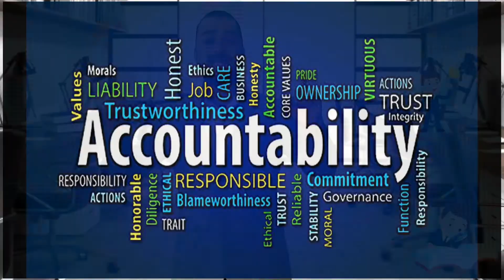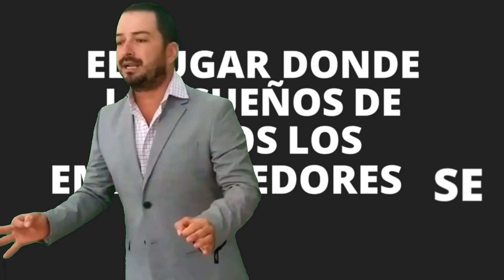Accountability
¿Cómo ser auto responsable de tu resultado?

Lo primero es quitarnos ese pensamiento equivocado de por qué somos los jefes todo el trabajo y todo los resultados debemos darlos nosotros, también el pensar en que como somos el ejemplo y el centro de nuestra empresa todo lo que hacemos está bien hecho, si dejamos de pensar así y damos a cada uno de nuestros trabajadores y de nuestros líderes sus diferentes responsabilidades nos daremos cuenta de que todo este negocio se maneja en conjunto y que no somos tan sabios como creemos.
Y que en algún momento necesitamos la mano y la ayuda de alguien más de nuestro equipo. Así compartiremos las tareas y cada uno se hará responsable del auto resultado.
San Matías Group el lugar donde le sueño de todos los emprendedores se hacen realidad